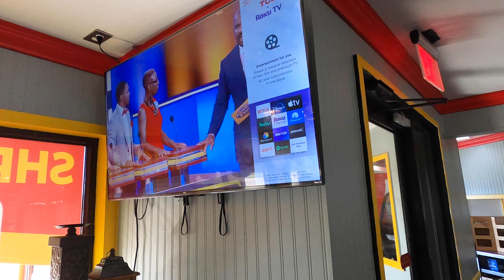Baby Girl First Road Trip To Alabama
Took our daughter to Alabama and Atlanta to meet her grand parents